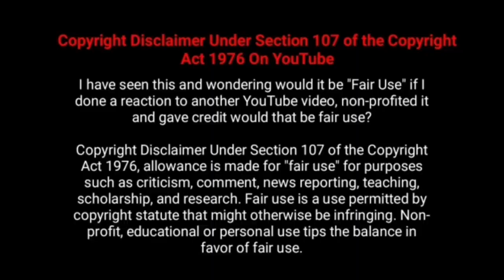Thunivu Movie 8th Day Box Office Collection[ Thunivu Eighth Day Box office ] Worldwide Day 8-Ajith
Thunivu Movie 8th Day  /Varisu Movie Day 8/ Varisu Movie Eighth Day Worldwide  Box office Collection Vasool

Thunivu Movie 9th Day  /Thunivu Movie Day 9 / Thunivu Movie Ninth Day Worldwide  Box office Collection Vasool Prediction  Expected Worldwide Box Office Collection Reports .

Thunivu   Movie Total day Wise  worldwide box office reports Thunivu   2023 Tamil,Hindi, Telugu, Kannada  Movie  Worldwide Total Pre release Business  Box office Collection Reports Analysis and Status  - Hit or Flop   Thunivu Movie Worldwide Box Office Collection Reports :Thunivu  Movie Got Excellent Review and Response From Public and Critics.

Thunivu Cast :

Thala Ajith , Manju Warrior

துணிவு  படங்களின் உலகம் முழுவதும் எட்டாம் நாள் பாக்ஸ் ஆபிஸ் வசூல் | 8 ஆம் நாள் வசூல்  : அஜித் , மஞ்சு வாரியர்,

Thunivu Songs - Chilla Chilla, Gangstaa, Kasedhan Kadavulada Got Excellent Report From Audience

Thunivu Official Trailer Reaction and Response is too Good and Created Record